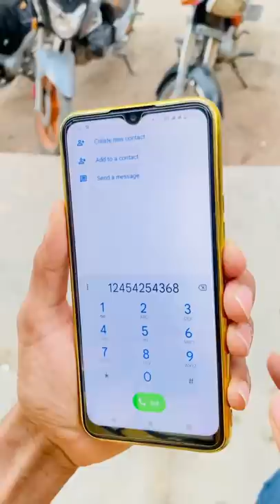Mobile para hua mila 😂 owner ko call krna zaroori tha😆